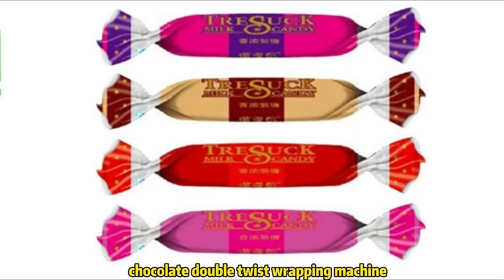the ultimate guide to twist packing machine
Hey guys! Today I’m going to show you about the ultimate guide to twist packing machine.

Jiangsu Haitel Machinery Co.,Ltd established in 2007, is a professional manufacturer engaged in the research,development, production, sell and service of automatic candy,chocolate,wafer stick, cereal bars,potato chips,rice cereal and other food processing and packing machinery, mask machines.We located in Dongtai city, Jiangsu Province,with convenient transportation access. We have a professional team with strong technical and R&D knowledge to develop advanced food equipment to cope with market competition. In recent years,Our company has introduced a series of advanced equipment, including CNC engraving machine etc.In addition we have passed ISO9001, ISO14001 certifications